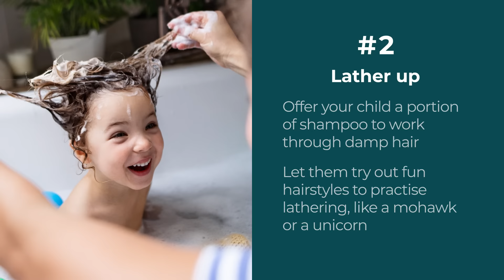4 steps for a squeaky-clean bathtime routine | Ad content for AVEENO® Kids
As your child grows, nurturing their independence and encouraging their growing skills will help them flourish.

Their daily care routine is a great place to start. See some of the best ways you can support your child's independence using bathtime.